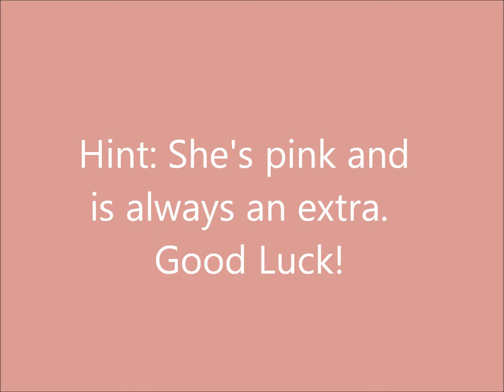LPS Days of Wet-Paw High Episode 1 Part 1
Note: I have canceled Thin Mint's Adventure and Days of Wet paw high to make a new series called Threnody's Revenge, here is the sneak peek

Sorry that it wasn't a whole episode, but it was so long I couldn't edit the whole thing at once, so it's going to be a two parter.  Anyway, you might be wondering where Whitney is, but never fear, she will be in the 2nd part.  This part was showing Alexandria and Scotty breaking up, coincidentally they all go to Wet-Paw High :)  I suspect Whitney might meet them when she comes to her new neighborhood.